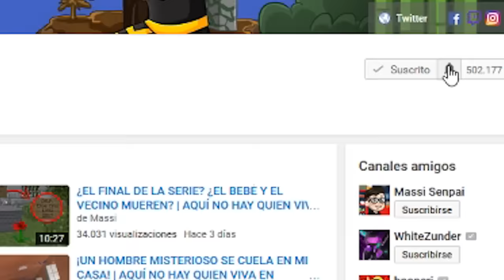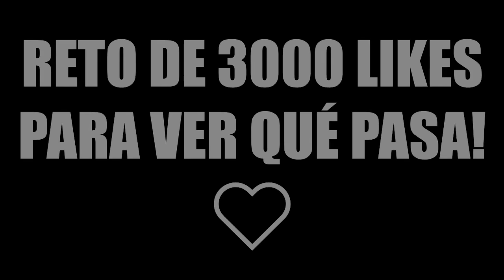¿QUIÉN MALTRATÓ AL BEBÉ? LA GRAN INVESTIGACIÓN | ESCUELA DE BEBÉS EN MINECRAFT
Quién maltrató a Bebeca el bebé en la sala abandonada? Nuevo episodio de Escuela de bebés en Minecraft!

► MI PC:
- PROCESADOR: Intel Core i7-4790K
- PLACA BASE: MSI Z97A Gaming 6
- RAM: 16GB
- GRÁFICA: MSI Geforce GTX 980 GAMING 4G
- SISTEMA OPERATIVO: Windows 10 (64 bits)
- AURICULARES: Razer Kraken Neon
- MICRÓFONO: Blue Yeti
- TECLADO: Ozone Strike Pro
- RATÓN: Ozone Neon Negro
- VOLANTE: Logitech G27